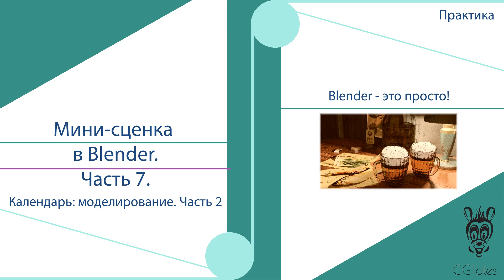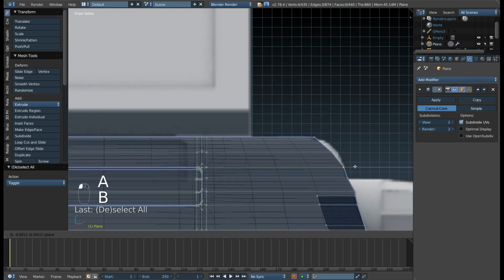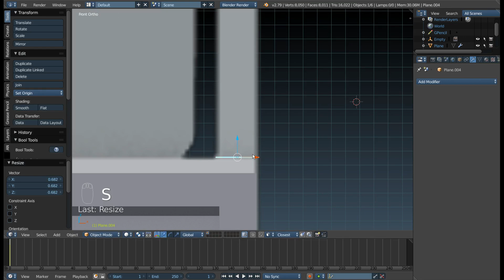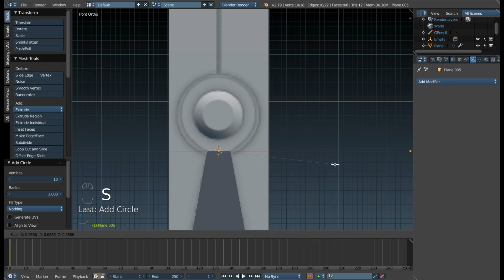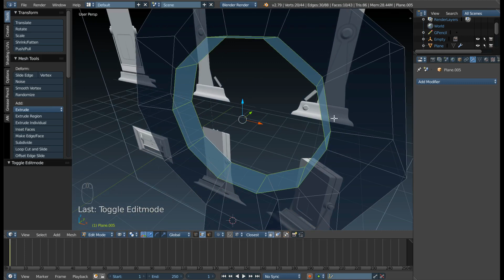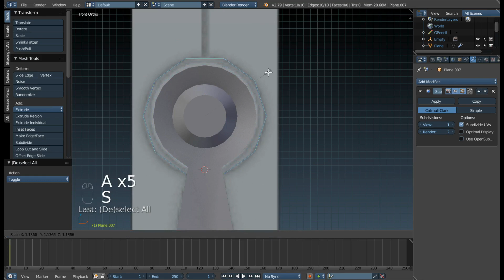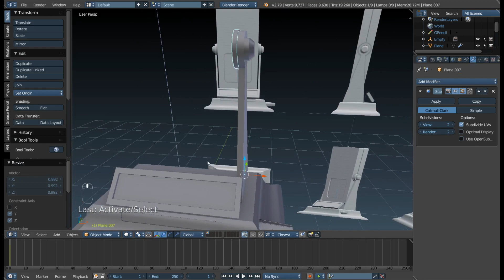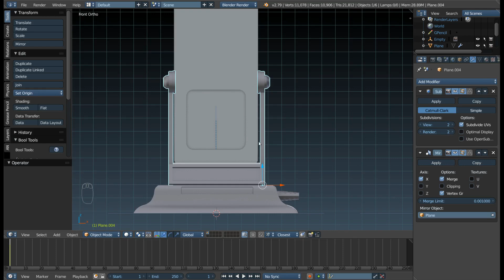Мини-сценка в Blender. Часть 7.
Создание мини-сценки в Blender. Часть 7.
Календарь: моделирование. Часть 3.

В этой серии видео мы с нуля создадим в Blender (и, частично, в Krita) небольшую сценку. В процессе затронем такие темы, как: моделирование, текстурирование (процедурное и с помощью изображений), подготовка изображений и их использование, развёртка и подгонка её под текстуру, создание материалов, работа с изображениями с прозрачностью, установка корректных масштабов объектов, создание родительских объектов, освещение, рендеринг, пост-обработка. В общем, полный цикл с нуля и до готовой сценки.

На плюшки автору:
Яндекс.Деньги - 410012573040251